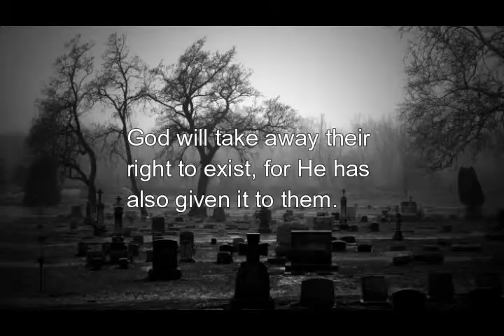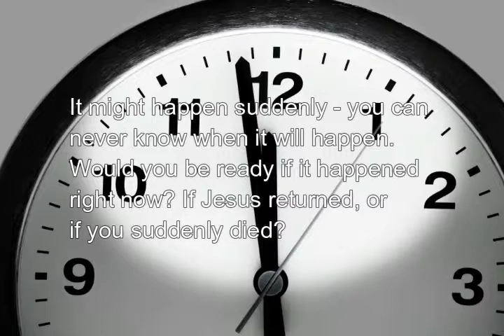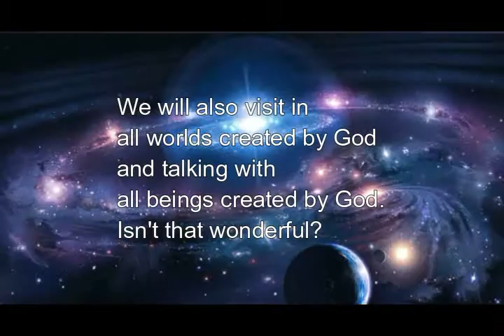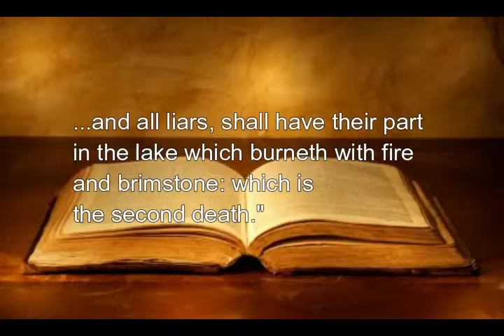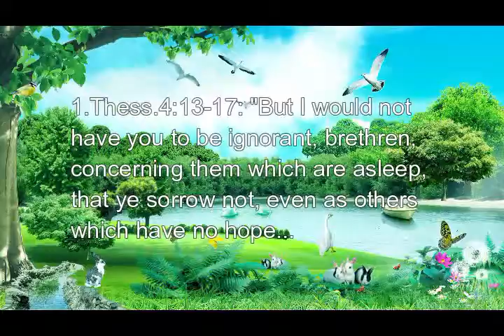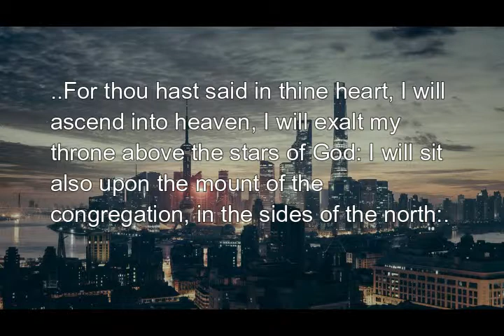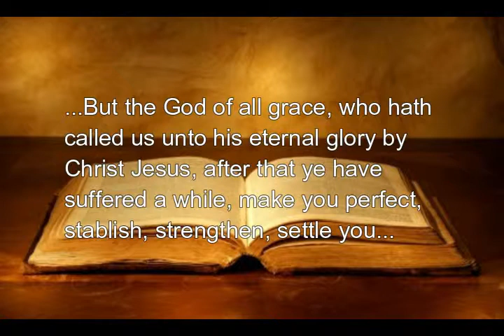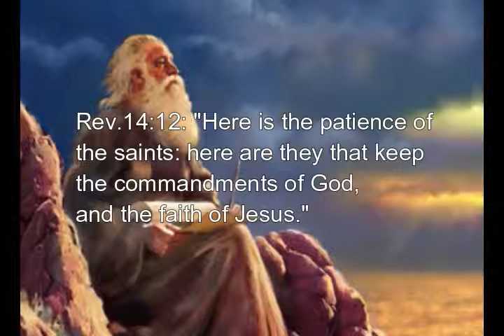Is the heaven a concrete place?